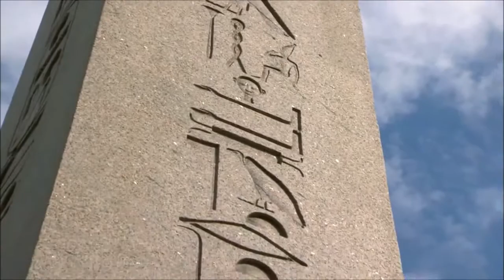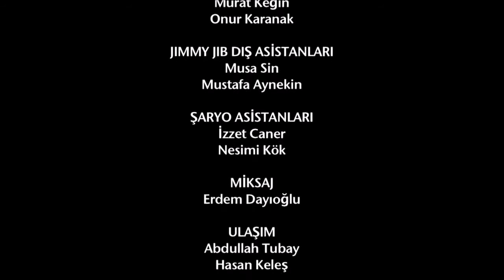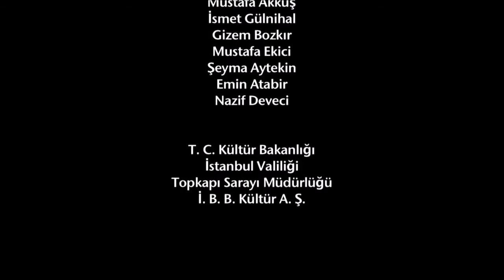İstanbul belgeseli Istanbul documentary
İstanbul gezilecek görülecek yerler müzeler ve ören yerleri Istanbul documentary Places to visit in Istanbul Места для посещения в Стамбуле Orte in Istanbul zu besuchen